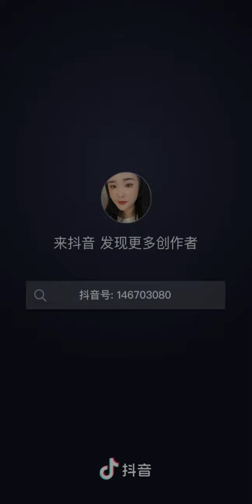Internet celebrity candy wax bottle sugar chewing wax bottle sugar oh my god it's so delicious